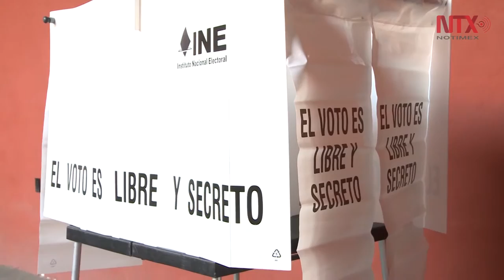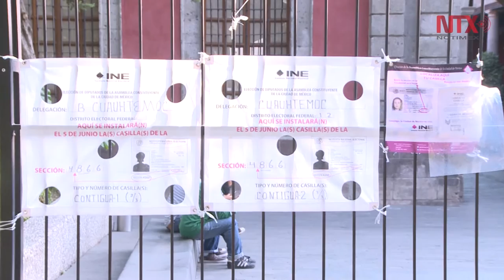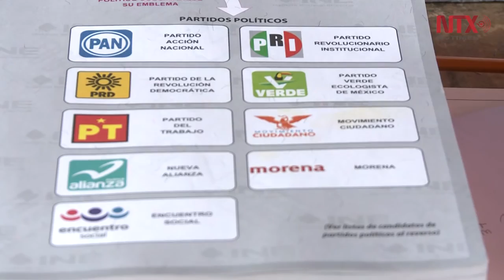En calma inició jornada electoral en CDMX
En tiempo y sin ningún incidente se instalan casillas como la ubicada en la Biblioteca de México, localizada en la Plaza de la Ciudadela